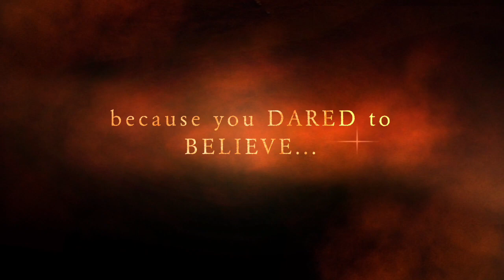Dangerously Curious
DANGEROUSLYCURIOUS an INTUITIVE COACHING PROGRAM by JD